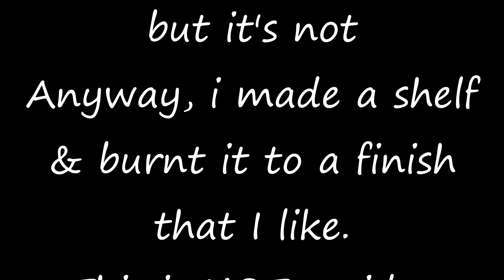Burnt Wood Shelf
My Daughter wanted a shelf, So, this is what Dads do, I made her one. I was just going to paint it but thought that would be boring. I decided to burn it with a blow torch and rub it down with 0000 wire wool. I put on 3 coats of Danish oil and the finish was silky smooth. This was just a pine board I bought from Home depot for around $10.